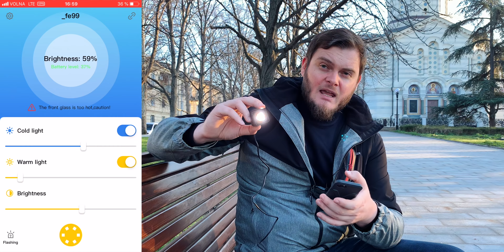Moin L1 - многофункциональный свет, управляемый со смартфона.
🎵 Artlist
✅ 2 БЕСПЛАТНЫХ месяца по ссылкам ниже при регистрации на Artlist и ArtGrid:

Moin L1 - это универсальный светильник, который можно устанавливать не только на привычное съемочное оборудование, но и крепить на коптеры и подводные боксы, а также использовать в быту.
Кроме того, вы можете управлять любыми параметрами свечения через мобильное приложение и, естественно, управлять множеством светильников одновременно.
Также у этого света есть одна интересная функция - он может работать как стробоскоп, при этом вы сами можете задавать скважность импульсов, имитируя, например автомобильную мигалку, что отлично подойдет для малобюджетного кино.